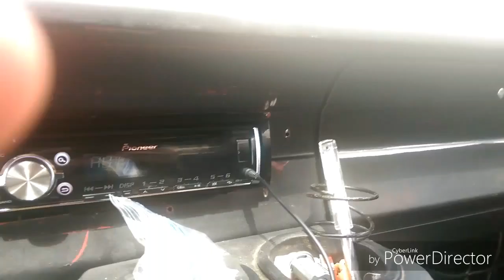"The Return of Vlogs" Day 1 (5/24/16)